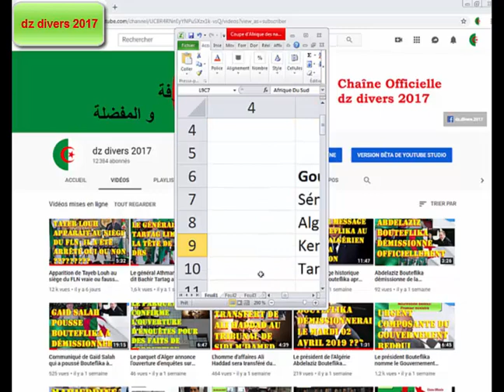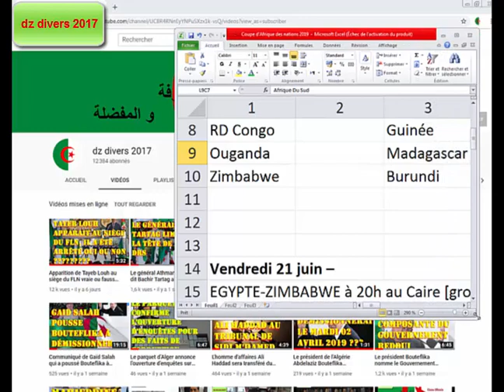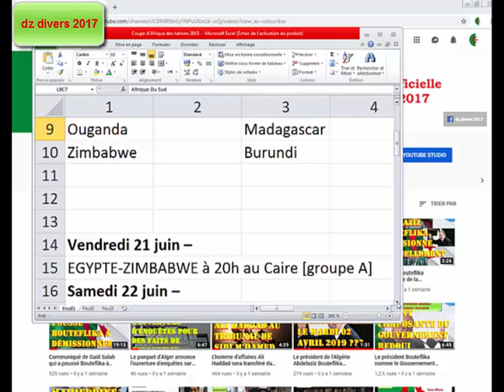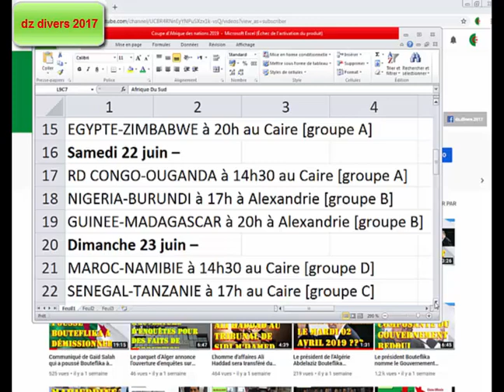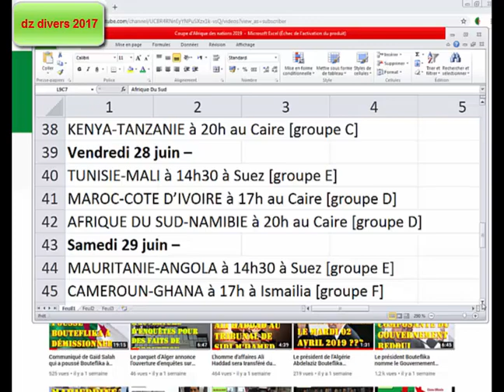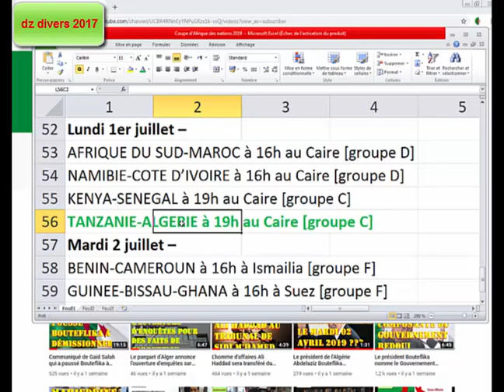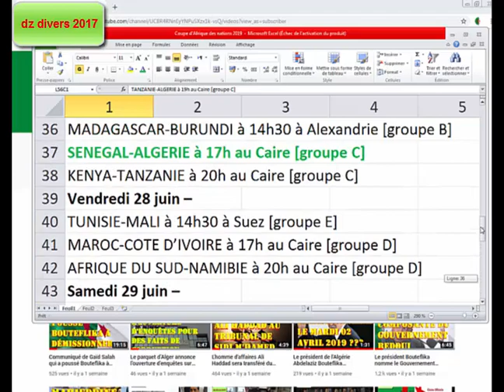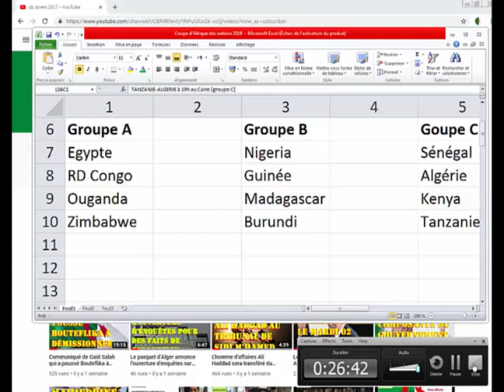Résultat Tirage au sort coupe d'Afrique des nations 2019 planning des matchs chances de l'Algérie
Voici les six groupes de la prochaine coupe d'Afrique des nations CAN 2019 qui débutera au mois de Juin 2019 en Egypte.
Analyse des groupes et les chances de l'Algérie dans son groupe